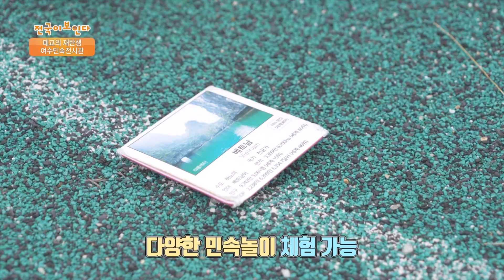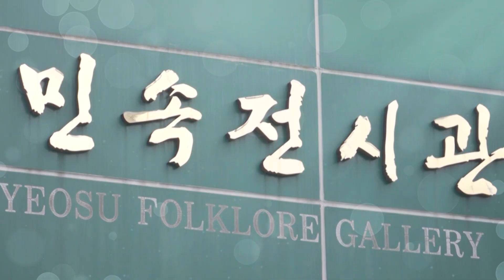민속박물관으로 재탄생한 폐교 | 여행가자